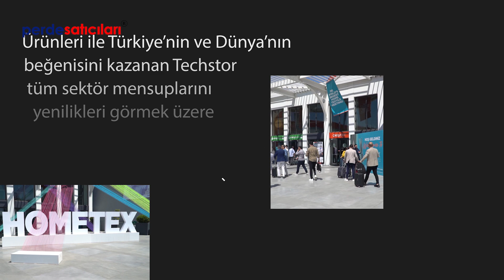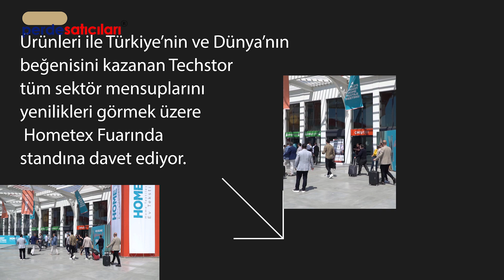Techstor Perde Sistemleri, Ahşap Jaluzi İmalatı, Ahşap Jajuzi Üretemi, Techstor Jaluzi,